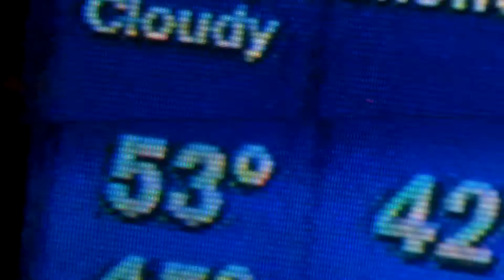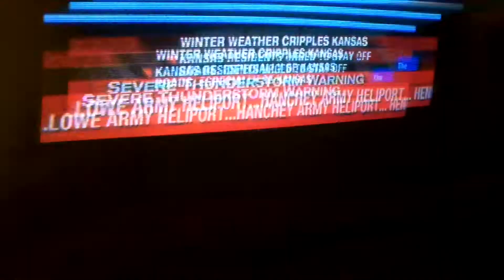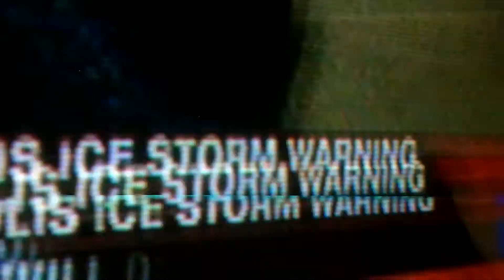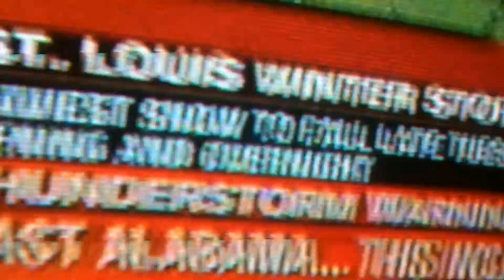Severe Weather Two